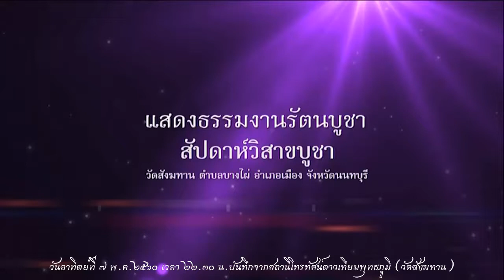วันอาทิตย์ที่ ๗ พ.ค.๒๕๖๐ เวลา ๒๒.๐๐น. หลวงพ่อสามารถ สมาธิโก วัดสังฆทาน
Meditation centre

อ้างอิงจาก